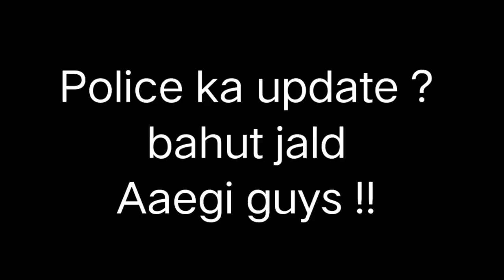Finally Guyz GoPro And Insta 360 Ka Update !! | Pro Rider 1000 Accident News | Aamir Majid Exposed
Aamir Majid Exposed  ProRider1000 5 Second Before Clips

new update pro rider 1000  father

100-g rider
ghost rider gsxr 1000 turbo
pro rider 1000 helmet
pro rider 1000 home
pro rider 1000 instagram
pro rider 1000 price in india
pro rider 1000 monthly income
j-pro-100
kawasaki elr 1000r
k-1000 rodder machine
k-rain 10003-rcw superpro gear drive sprinkler
l800 pro 2
pro 1000 lp insinkerator
proform pro 2000 vs 5000
off road pro 1000 for sale
honda pioneer 1000 ride quality
rpm pro r
pro rider designs reviews
s1000rr problems
pro stock 1000 snowmobile
s1000rr rizoma
tpro 10000 watt speaker
u force 1000 problems
u force 1000 reviews
pro rider 1000 video
pro rider 1000 price
x-pro hawk 150cc top speed
yamaha pro riders
yamaha fzr 1000 price
z1r 1000
z1r 1000 kawasaki
0-60 rzr 1000 turbo
rzr pro 0-60
honda cbr 1000rr 0-60
rzr pro xp 1000 4 seater
600riders
600 or 1000
proz 700

helmet always 🙏